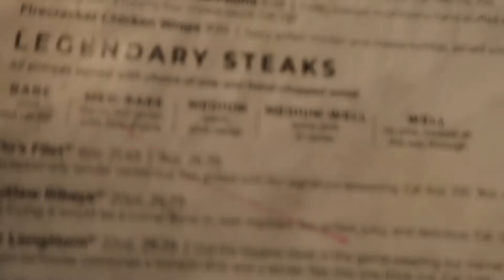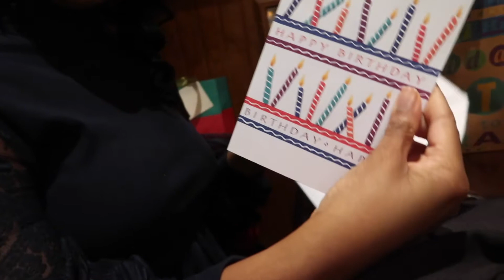Vlogmas Day 7| It's My Birthday!!!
12 DAYS OF VLOGMAS!!!

Song: Christmas on High-Gregory David
Song: Saint Nick- Nbhd Nick

♡ I N S T A G R A M➜amomentwith_amesha